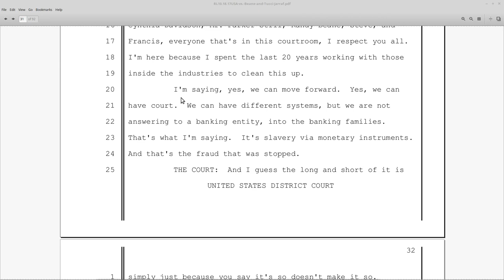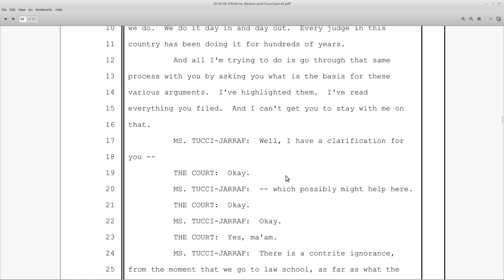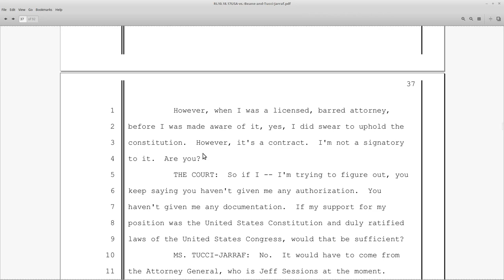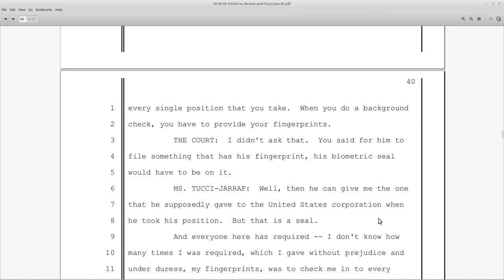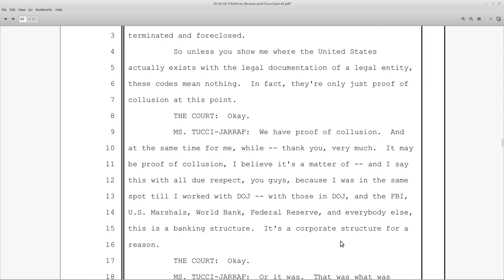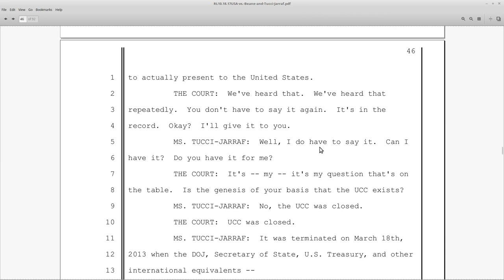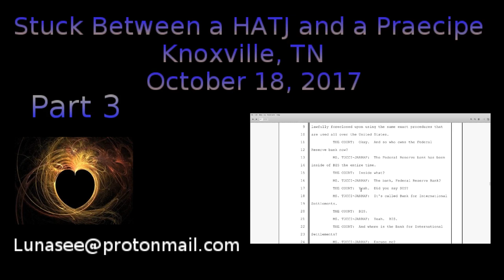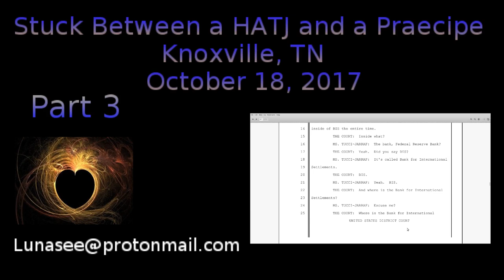HATJ RKB: Stuck Between a HATJ and a Praecipe: Part 3: Just a 'Conversation' for the Record: p 32-47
Heather's brilliant light intensifies inside the courtroom.

On October 18, A Hearing was held to discuss the praecipe.  We make it through the first 16 pages.

without prejudice
All my Love,
Dani